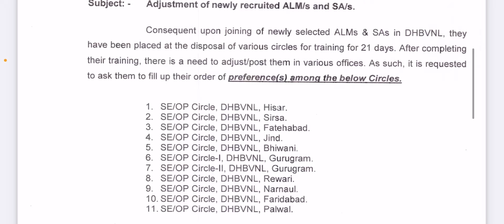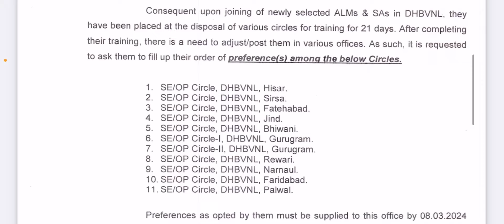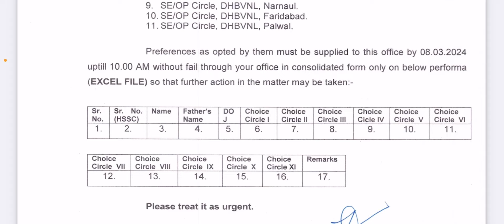DHBVNL ALM/SA New Notice